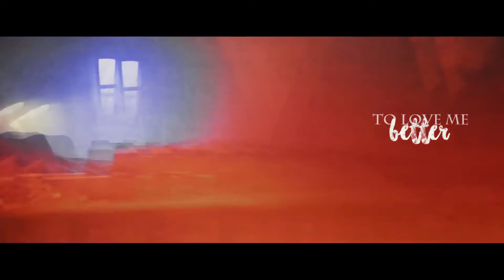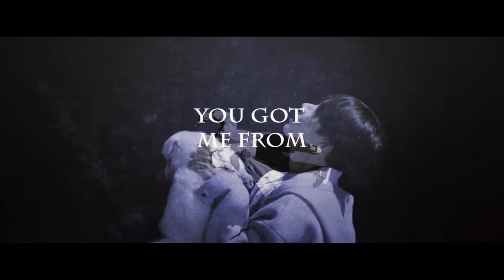bts | gangsta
fandom: it's BTS!
coloring: xDarkShadow(thank you)
song: kehani - gangsta